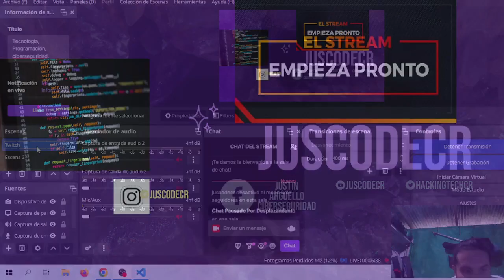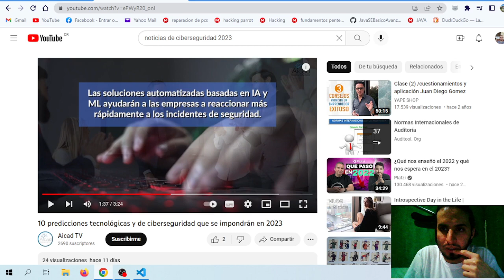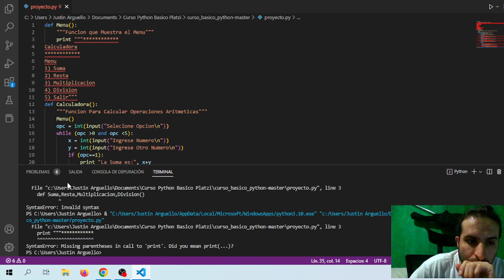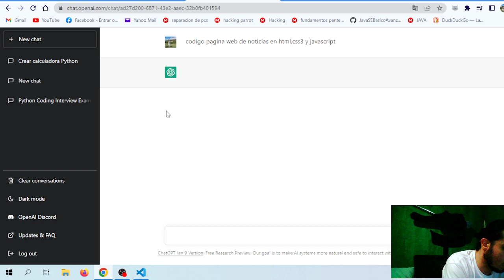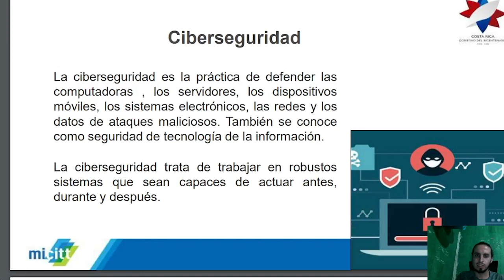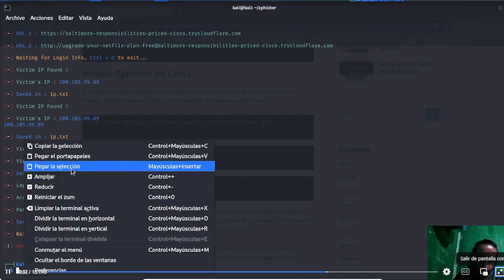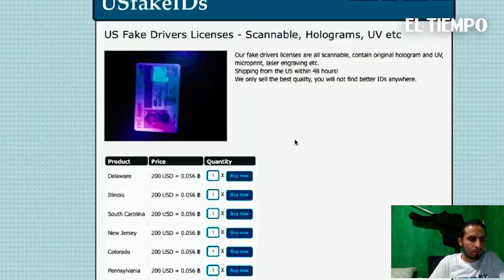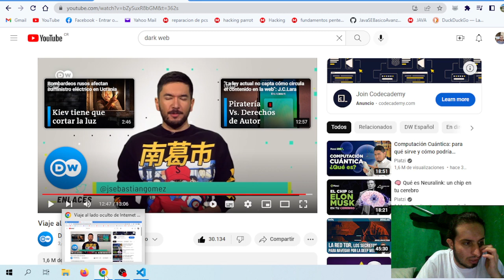Programación Python y Ciberseguridad, Stream del 17 de Enero 2023.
Charla de ciberseguridad y algunos ejercicios en python con chatgpt.